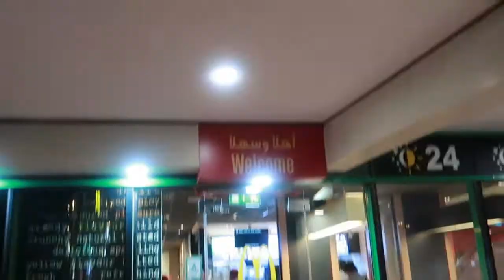Pokemon Go Dubai: Hitting Level 40 + Raidlikecrazy + 100iv Rayquaza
This short video is to recap my adventures and experience with fellow Pokemon Go trainers here in Dubai.

We raid on the weekends, and share experiences and happy memories together in the process.

Special thanks to all my fellow trainers and PoGo UAE admin for helping us achieve this milestone in the game. Leveling up is lonely without you :)